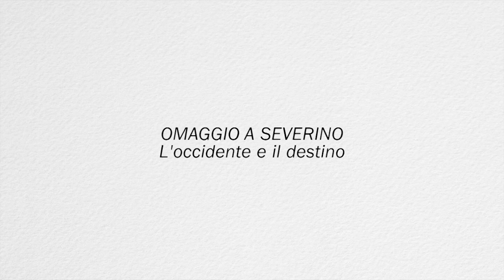OMAGGIO A EMANUELE SEVERINO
L'Occidente e il Destino

Intervengono:
Massimo Cacciari, Carlo Sini, Emanuele Severino
Antonio Gnoli (coordina)

Il Teatro Franco Parenti, mentre Adelphi sta pubblicando l'Opera omnia di Emanuele Severino (Dike è l'ultimo edito), ha organizzato una serata omaggio dedicata al pensiero del nostro più grande filosofo, dal titolo L'Occidente e il Destino per indagare il rapporto tra lo sviluppo della civiltà occidentale e la verità.

Progetto Cittadella Luna con il sostegno di Fondazione Cariplo.

Video a cura di Victor Mella